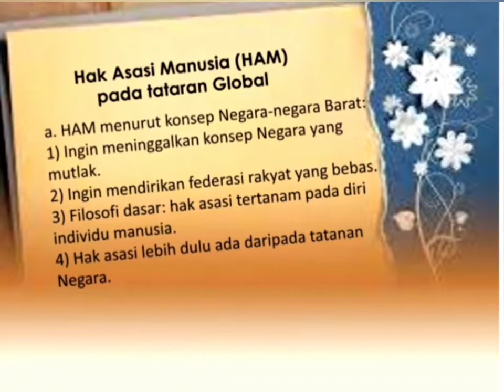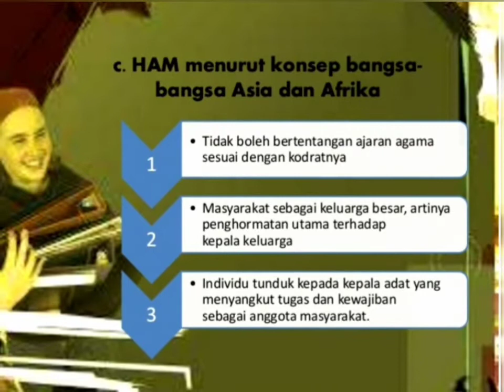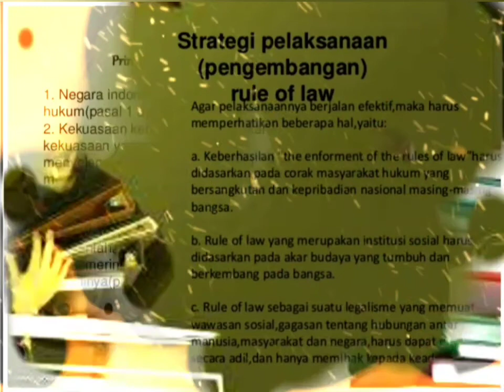HAM - Hak Asasi Manusia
Apakah itu HAM
HAM menurut pandangan